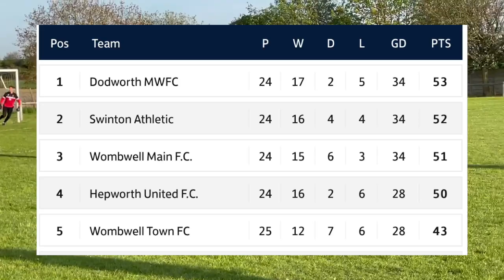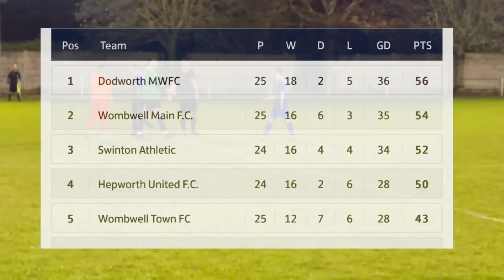ACCESS ALL AREAS! KIRKBY REMATCH! WIN OR BUST! South Kirkby Colliery v Wombwell Main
It is literally win or bust for Wombwell Main in their bid to take their outside hopes of winning the EV2 Sheffield & Hallamshire County Senior League Premier Division title to the final day. Wombwell return to South Kirkby Colliery just days after their 1-0 defeat there. The match is being replayed as South Kirkby admitted to fielding a player under a false name.

Welcome to the official home of Wombwell Main Football Club on YouTube! Wombwell Main are a sports and social club based in Barnsley in the United Kingdom. Our history goes back to the 1800s. The Football section are proud members of the EV2 Sheffield & Hallamshire County Senior League.

Video produced by James Grayson